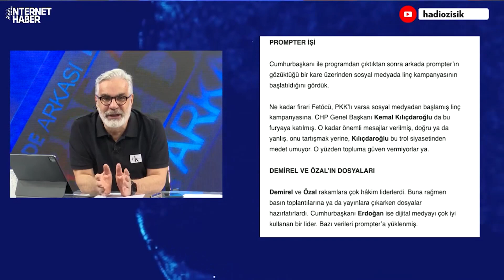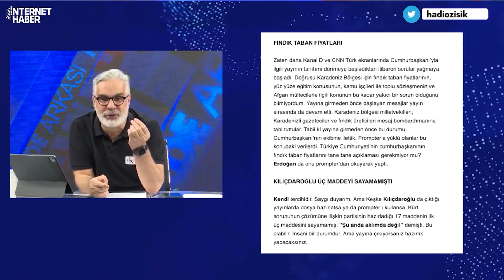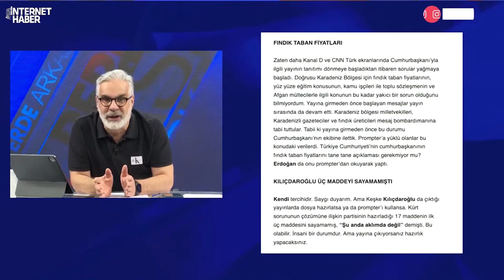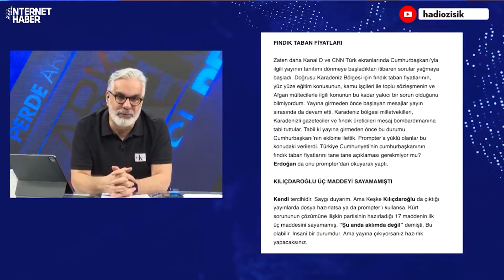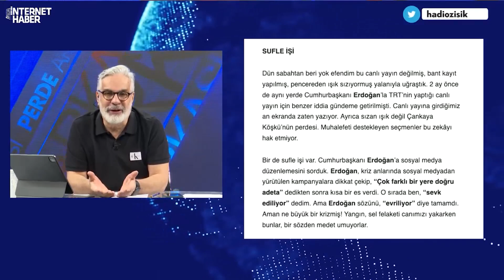BAKIN PROMPTER MESELESİNİN PERDE ARKASI NEYMİŞ?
Arkadaşlar Cumhurbaşkanı Erdoğan Kanal D-Cnn Türk ortak yayınına katıldıktan sonra yine birileri bir şeyler söyledi.Yok yayın canlı değilmiş, yok Erdoğan prompter kullanmış..Kaçık Fetöcüler, Pkk'lılar kendilerince bir şeyler söyledi.Kılıçdaroğlu,Babacan geri durur mu...Abdulkadir Selvi o yayının perde arkasını anlattı arkadaşlar..Bakın doğrusu neymiş..

Merhaba arkadaşlar,
2000 yılından bu yana Türkiye'de İnternet gazeteciliği yapıyorum. İnternethaber, Gazeteoku, Cevaplatv, İnternetspor, Gazeteciler.com, Elmaelma.com ve Memurhaber sitelerinin kurucusuyum. Nethaber yazarı Süleyman Özışık ile birlikte Youtube kanalımda yayın yapıyoruz, haber, politika, siyaset, gündem, son dakika haberler, gazete yazarları ile röportajlar... sokak röportajları habere dair her şey var. İsmail Küçükkaya konuğum oldu mesela, Süleyman Soylu, Numan Kurtulmuş, Candaş Tolga Işık, Binali Yıldırım, Cem Küçük, Korkmaz Karaca... gibi bir çok gazeteci ve siyasetci konuğum oldu.

Takipte Kalın!